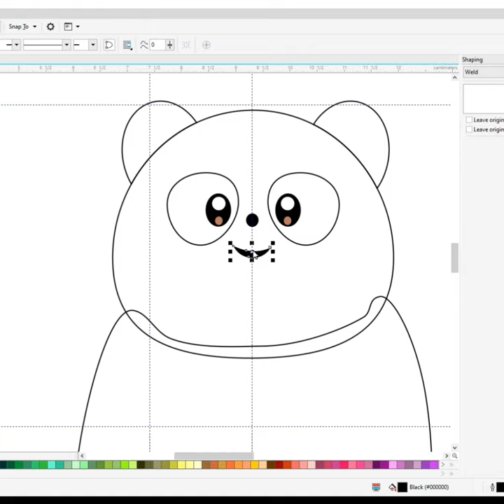HOW TO DRAW WE BABY BEARS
How to draw We Bare Bears|HOW TO DRAW WE BABY BEARS | WE BABY BEARS | Easy Step-by-Step Tutorial||Coreldraw|Drawing.

Do you want to learn how to We Bare Bears Drawing easy for beginners. It's super easy art tutorial only follow me step by step, you can make pause video for better understanding steps of any Videos.

fashion bears we bare bears full episodes in hindi,